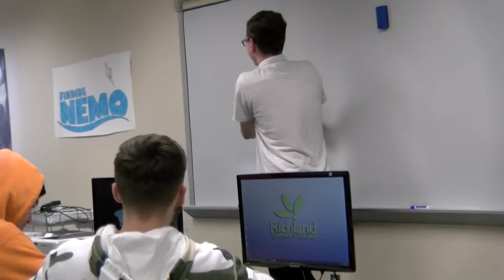Year Wrap up 2018 19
The class had a lot of good times this school year, here are some of our favorite moments from the 2018-19 school year at Heartland Tech Digital Entrepreneurship.